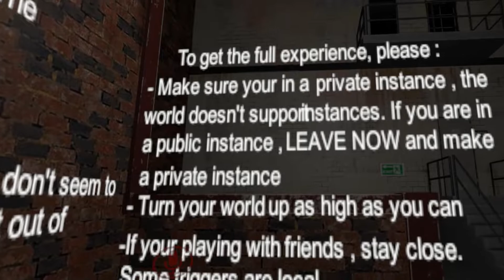Vrchat Starlight Hotel Horror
if this video get 5 like I will do the Paranormal Activity VRchat

if the link expire this is my Discord name:Darkmega07_YT#2234